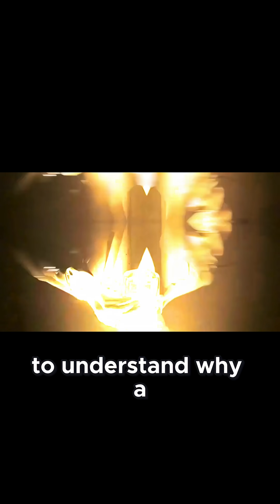How Engine Knock Led to a Game Changing Chemical Discovery in Cars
Engine knocking was a huge problem for early automobiles! This YouTube Short reveals the incredible chemical discovery—Tetraethyllead (TEL)—that revolutionized car engines by stopping the "knock," allowing for higher-compression engines and more horsepower. But the game-changing discovery led to a major health crisis and eventually, one of the biggest automotive changes ever: unleaded gasoline and catalytic converters.

Learn how a simple metallic ping led scientists to a chemical that changed the world—for better and worse—and set the stage for modern high-performance engines.